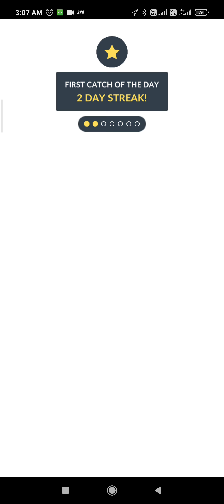pokemon Go - catching FROAKIE / CP390